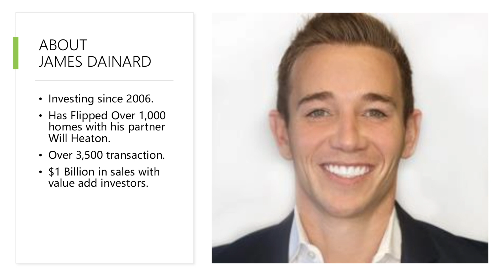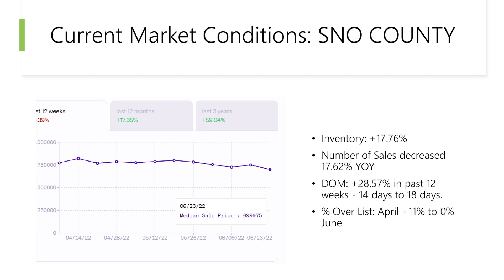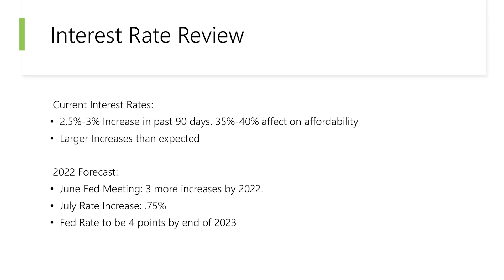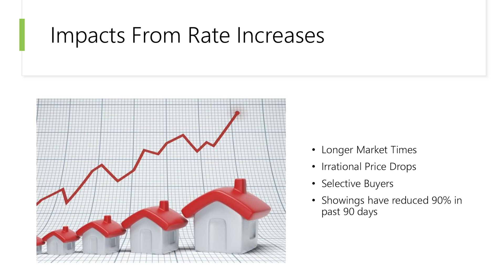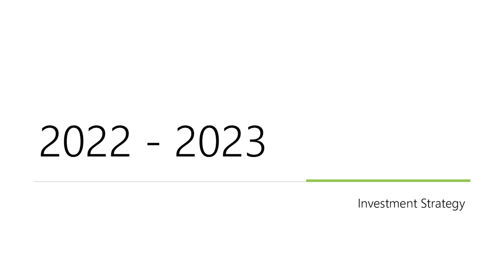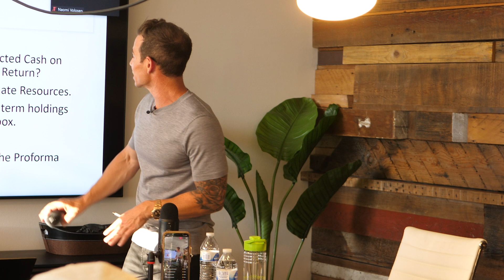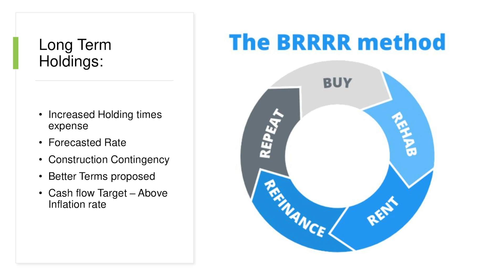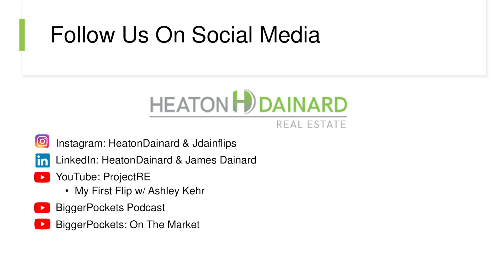Real Estate Market Update: How To Make Money in a New Market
Watch your Real Estate Market Update 2022 right now!

Listen in as I discuss the current interest rates and their impact on current market conditions. I will also be sharing a forecast for real estate purchasing over the next 12 to 24 months to help you plan to beat inflation.

What to expect:

Market update from current rate impacts
Fix and flip forecast
Wholesaling forecast
Buy and hold forecast
How to BEAT inflation with real estate investing